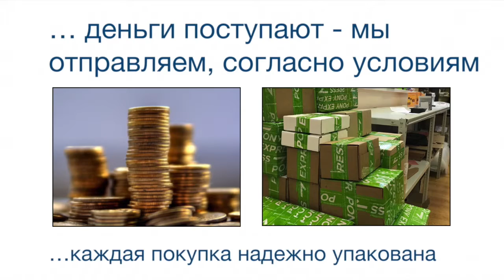Индуктивные датчики IME12-02BPSZC0K Номер артикула: 1040731 SICK manual pdf